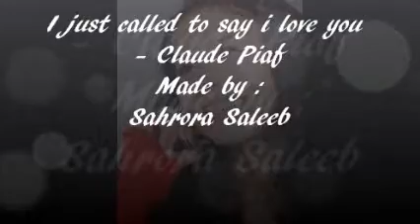I just called to say i love you - Claude Piaf